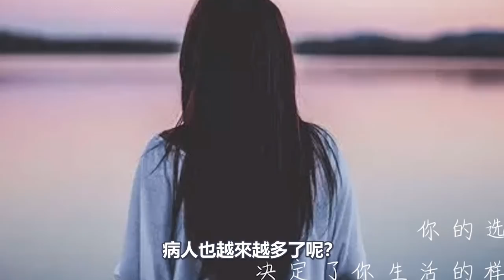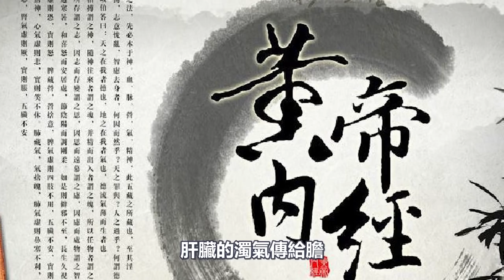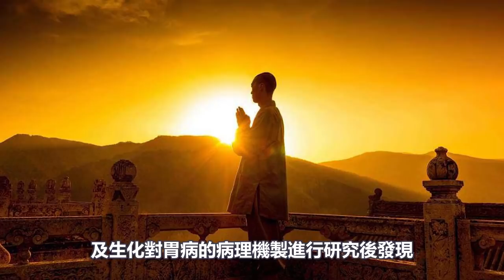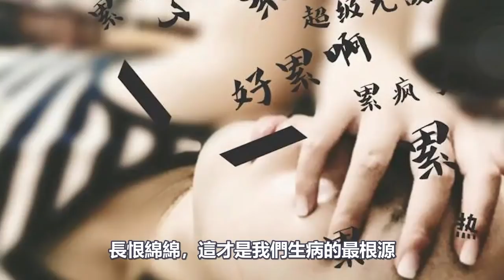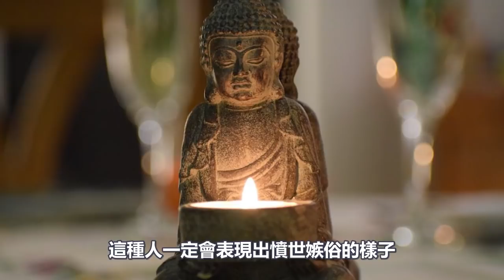為什麼世間疾病越來越多？學會這個方法，讓你的身體“百毒不侵”！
140歲高僧，容顏宛若30歲青年！皆因修持這部經典！